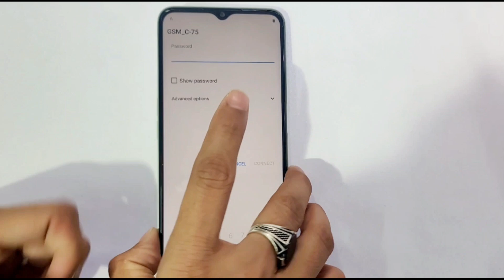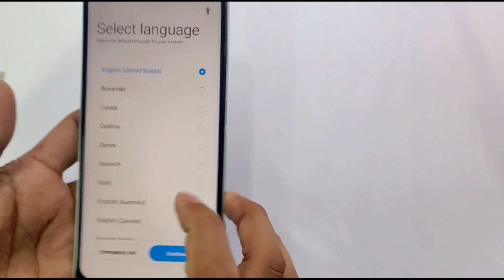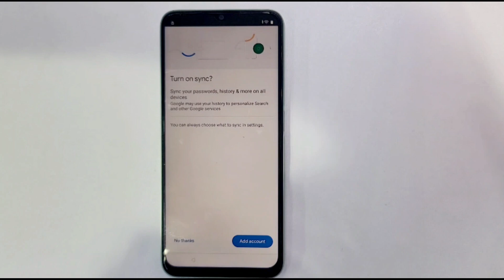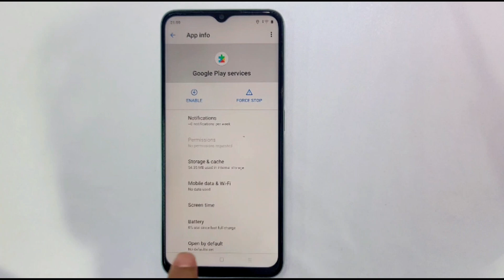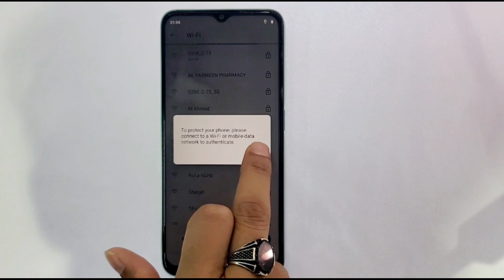Relume C35 Frp Bypass (Android 11) Without Pc / All Realme Frp unlock solution *2023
This is my new video for All Relume C35 Frp Bypass (Android 11) Without Pc / All Realme Frp unlock solution -2023

All Relume C35 Frp Bypass (Android 11) Without Pc / All Realme Frp unlock solution -2023